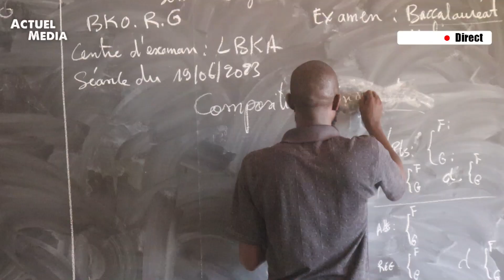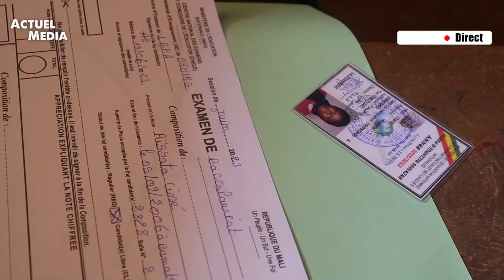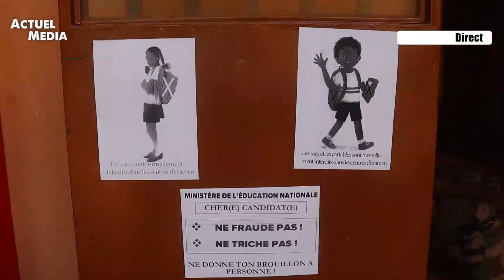Mali: Bac 2023